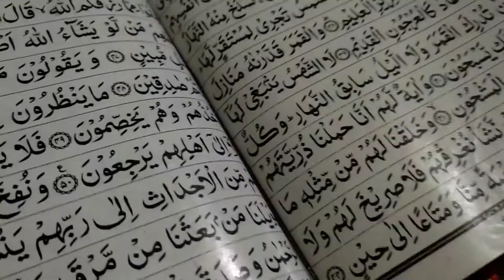Bharva bhindi ,masala bhindi ,,😋🤩and masaledar jave recipe with vlog// ziya lifestyle daily vlogs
Bharva bhindi masala bhindi 😋🤩 and masaledar jave recipe with vlog//ziya lifestyle daily routine vlog//.     Masaledar jave recipe in hindi// खिले खिले जवे इस तरह बनाए //vermicelli  namkeen sewai recipe//